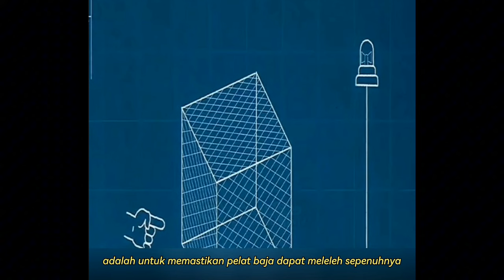Pencuri paling jenius yang pernah ada